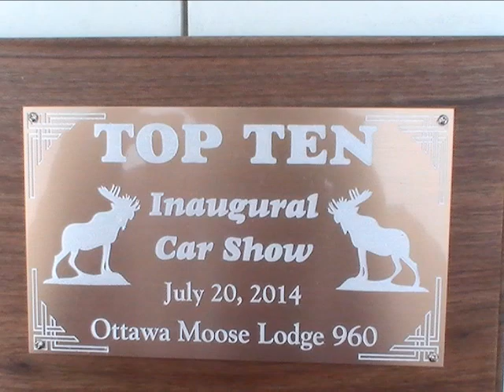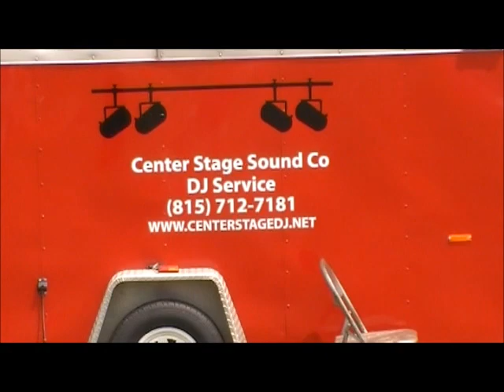Ottawa, IL Moose Lodge 960 Car Show 7-20-14: by Curtis Wasilewski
Enjoy. Peace.